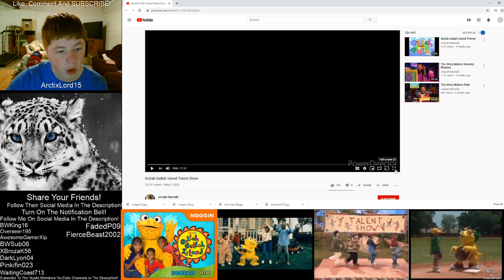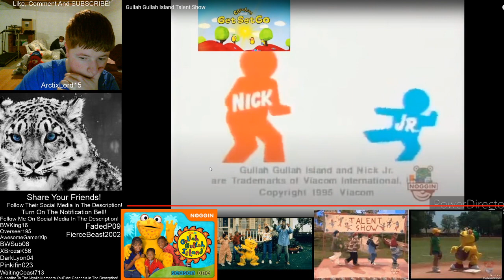Jakey Reacts, Episode 33! Gullah Gullah Island, Season 2 Episode 17: The Talent Show!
Requested By: Thewyattman9

My Thoughts Of The Gullah Gullah Island: Talent Show Episode Will Be At The End Of The Video!

Shoutout To Gullah Gullah Island Cast/Crew For Did Such An Amazing Job For Making This An Incredible Show And I Couldn't Watch This Very Nostalogic Shows Without You And You Guys Deserved It! :)

Xbox One: JakeTheNWFan

ROBLOX: TalktheMJNWBWFan555